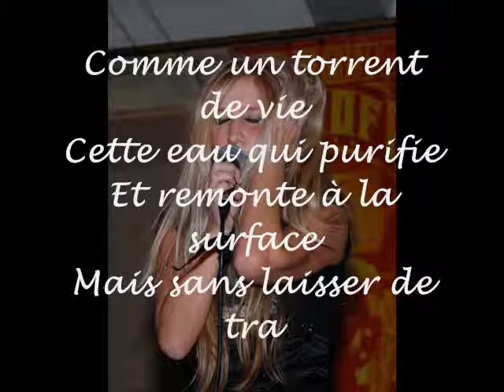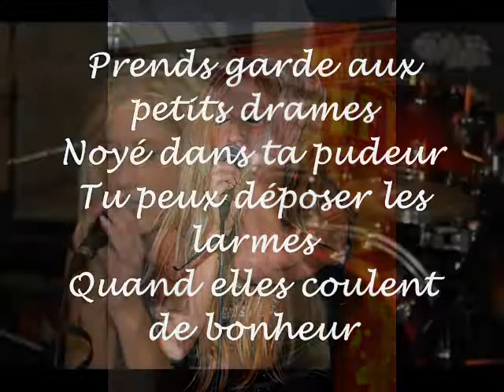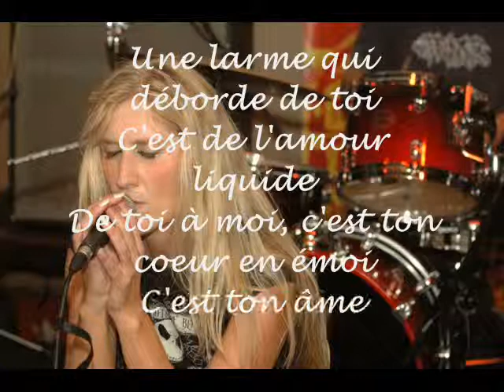Aaron Blond - L'amour Liquide (+Lyrics)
Jeune artiste belge qui vient de sortir son premier album "ON"!